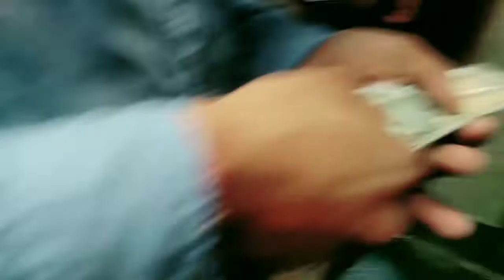Yamunanagar ka sub se bada Rawan ll Dussehra vlog 2022 ll itshreya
Hello everyone kese ho aap sub hope krti hu aap sub badiya hoge me bi badiya hu

Sub Khush Raho Swast Raho Mast Raho

Happy Dussehra to all